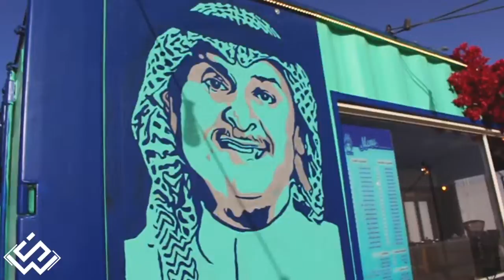WOODPARK | وود بارك